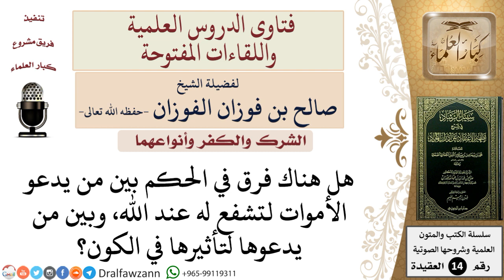هل هناك فرق في الحكم بين من يدعو الأموات لتشفع له عند الله، وبين من يدعوها معتقدًا تأثيرها في الكون؟